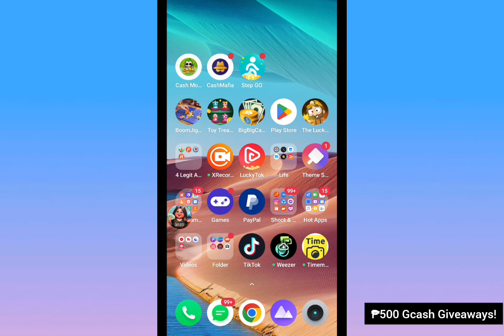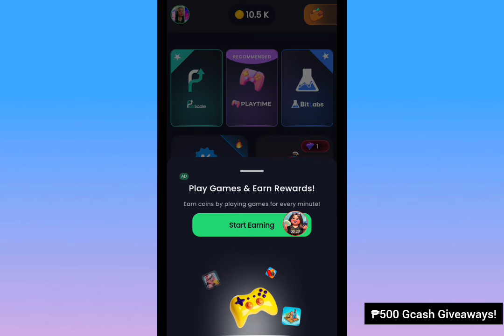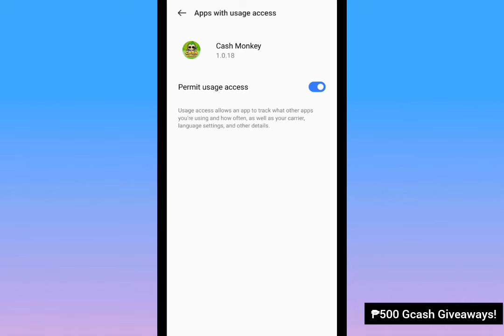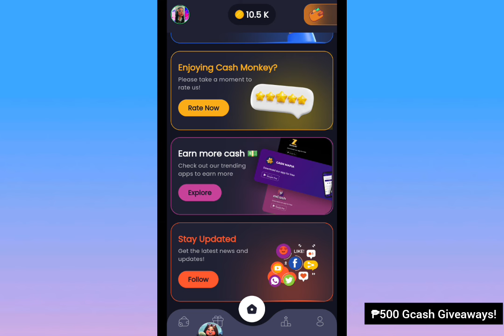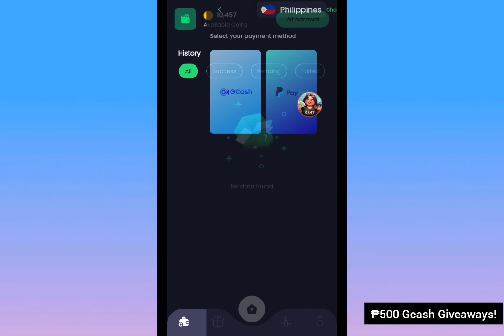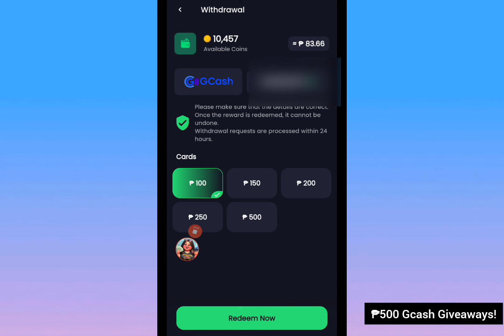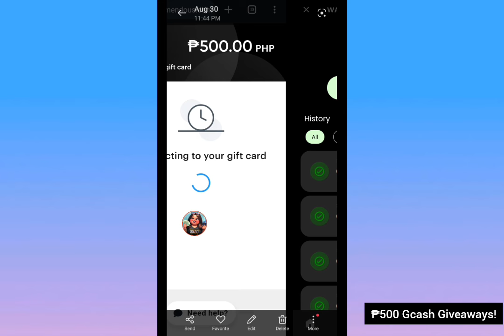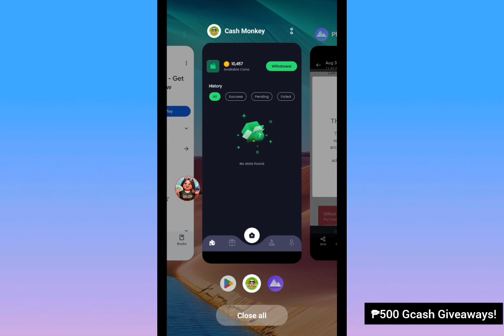Libre lang ang ₱500 Gcash Dito • Cash Monkey Withdrawal Tagalog Tutorial 2024